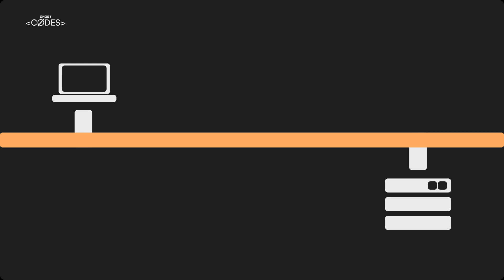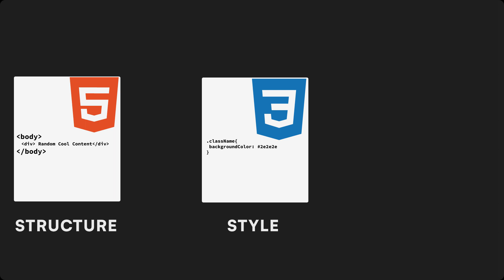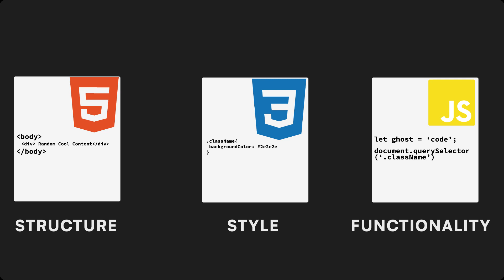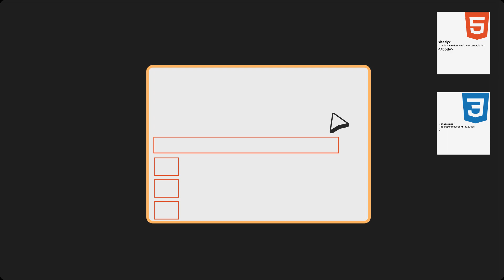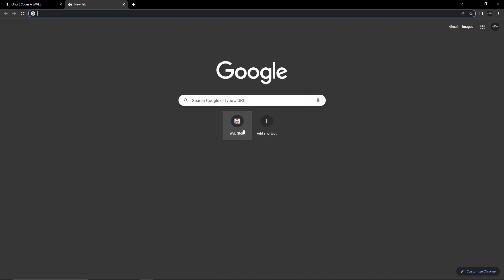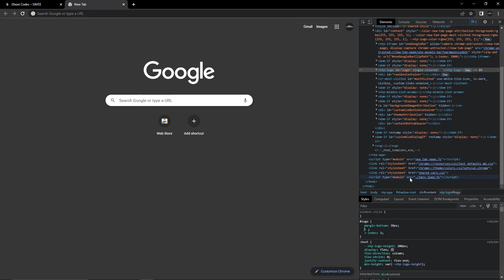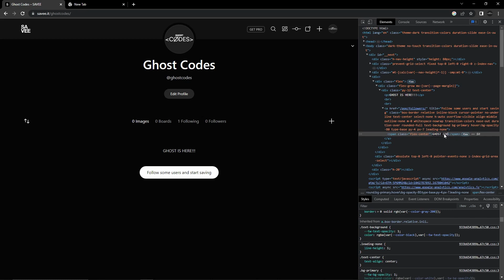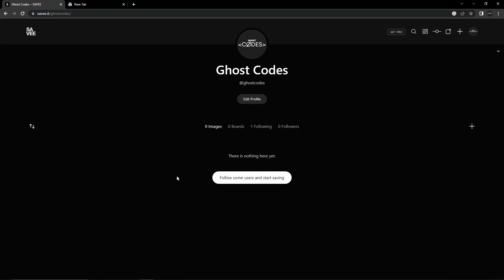How Websites Works? | Hindi | S1L2 | CODES Series Web Development | Ghost Codes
In this lecture we will get to know about the WEBSITES and how they work. We will unravel brief about the magic of HTML, CSS and JAVASCRIPT and their uses in a websites, before we start our coding and development journey we need to know the science, the magic and the coolness of the Websites.

About Me:
I am Yogesh Kantiwal (GHOST -- my gaming name haha) currently doing my B.Tech  , I have been a Designer for past 4 years and a Web Developer for 2 years. On this channel I want to share my knowledge of Development and Designing in a completely calm and interactive way.